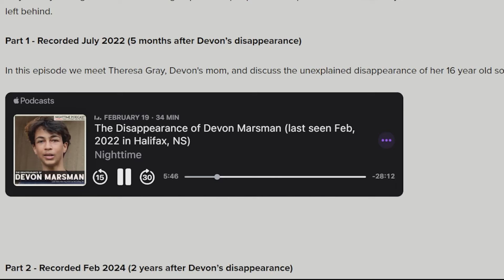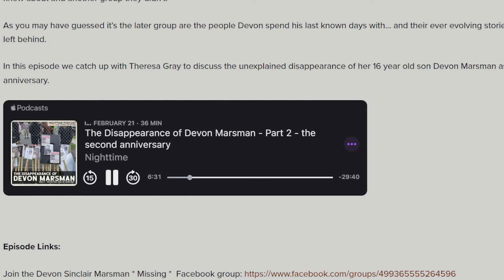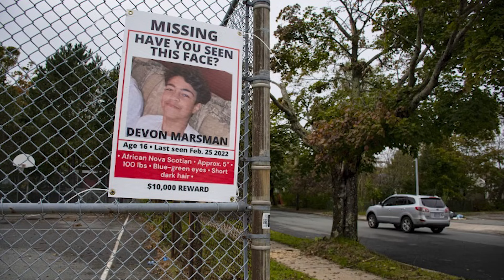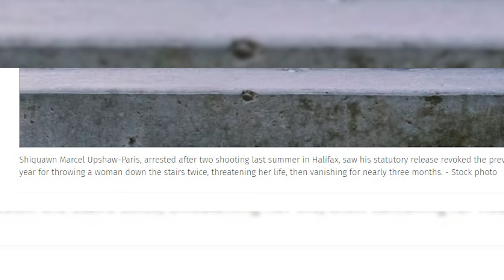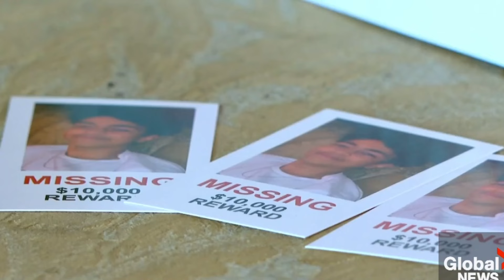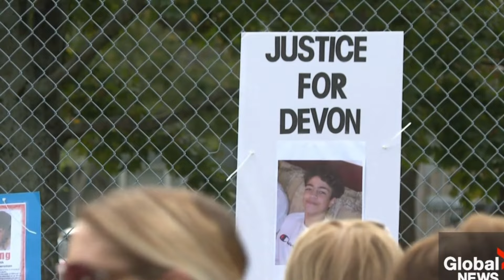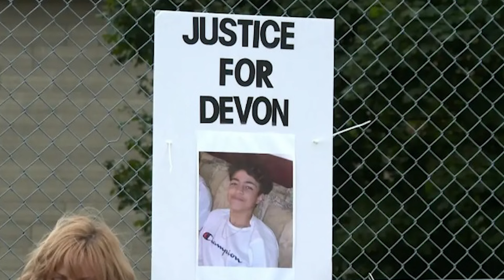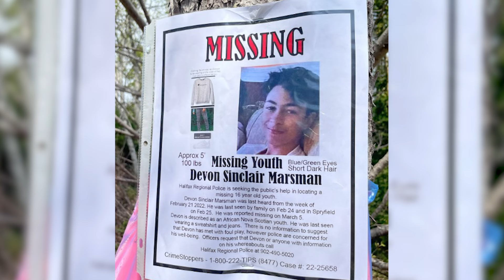Teen Missing After Hanging Out with Criminal Cousin | Where is Devon Marsman?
16 year-old Devon Marsman was last seen in February of 2022 in Halifax, Nova Scotia...yet 2 years later they're still no closer to answers. He was last thought to have been at his cousin's home, however his cousin Treyton Marsman has allegedly not been of help locating his missing family member. The cousin and his friends that Devon was associating himself with are known criminals with dangerous pasts. so what happened to Devon? Why has he not been found?